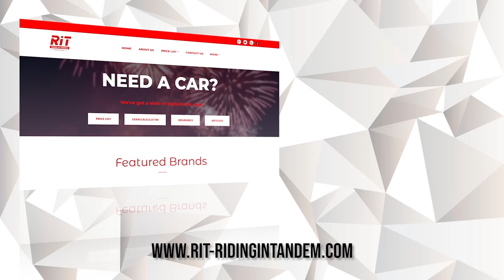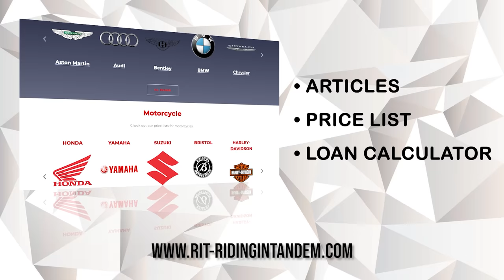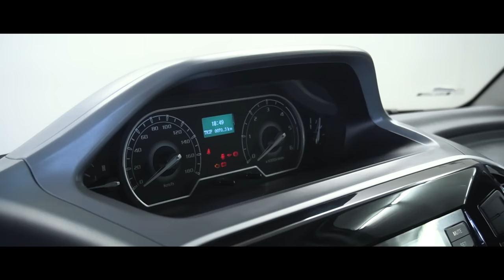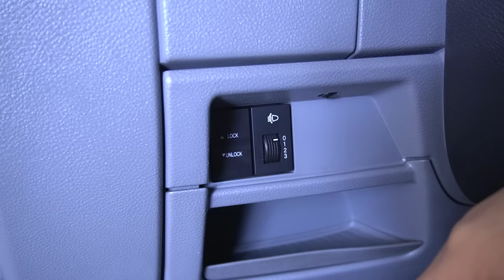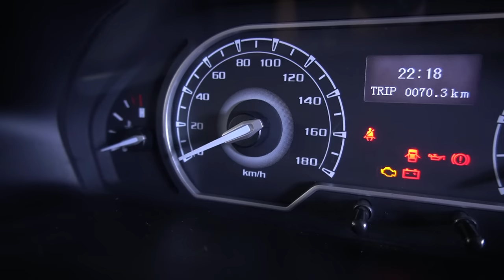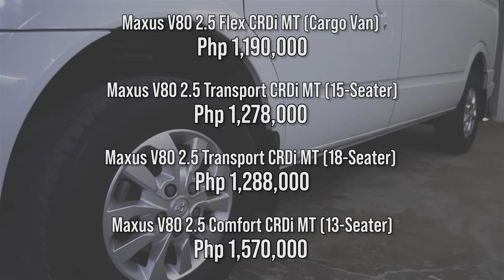Maxus V80 2.5 Comfort 13seater Budget Van for VAN LIFE, Campervan Cargo Shuttle RiT Riding in Tandem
This is our video of the Maxus V80. The Maxus V80 is a big and tall van priced very close to MPVs. For the low end cargo version it only costs 1.190M. For the top of the line model, it is only around 1.5M. This is truly a van worth looking at specially if you have a really big family or you need something big for hauling passengers, cargo or for van life. Our video starts with the usual exterior and interior review, specifications, safety features, test drive and our verdict for the van. The Major competitors of the V80 are the Toyota Hiace, Toyota Innova, Nissan NV350, GN80.

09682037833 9:00 am to 5:00 pm only